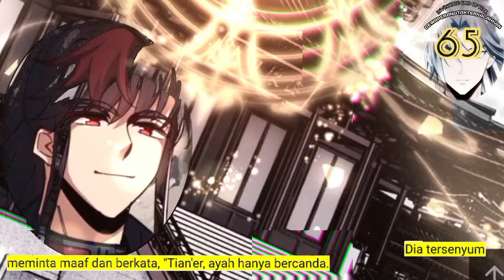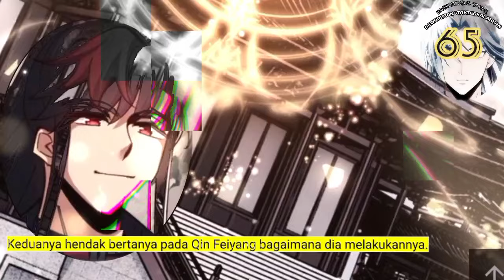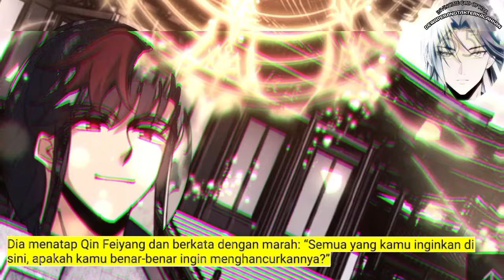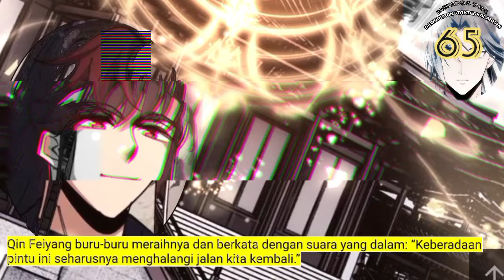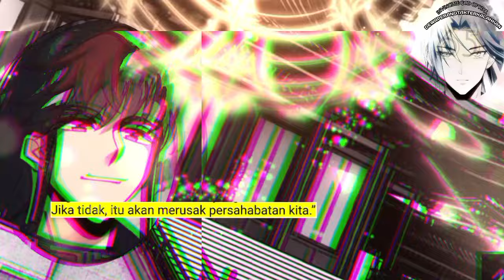Dewa Perang Tak Terkalahkan season 65